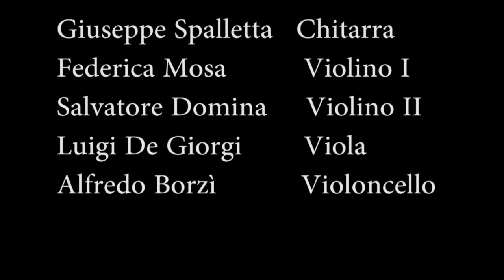Luigi Boccherini Allegro maestoso G448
Luigi Boccherini Quintetto n. 4 in re maggiore G 448 "Fandango"

Giuseppe Spalletta & Quartetto dell'Orchestra Teatro Massimo Bellini di Catania

Giuseppe Spalletta, chitarra
Federica Mosa, violino I
Salvatore Domina, violino II
Luigi De Giorgi, viola
Alfredo Borzì, violoncello

Mazzarino (CL) 11 dicembre 2016, Chiesa Sant'Ignazio di Loyola